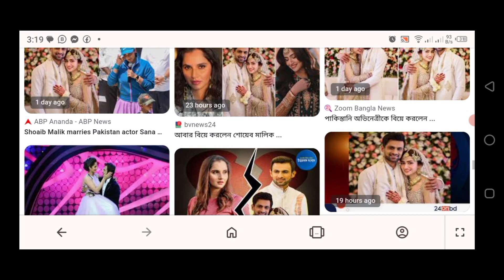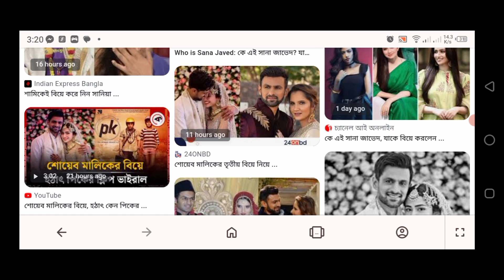শোয়েব মালিক ও সানিয়া মির্জার কি ডিভোর্স হয়েছে? শোয়েব মালিক এর বিয়ে